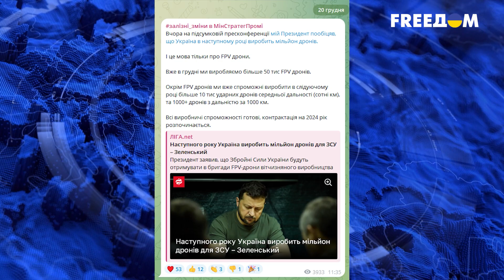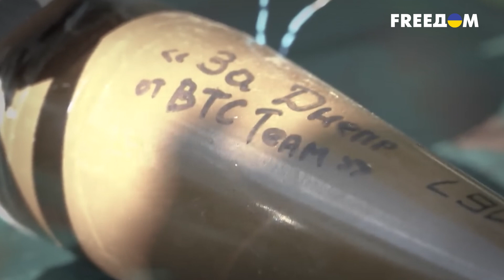🔥Миллион FPV-дронов в год: массовое производство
Президент Владимир Зеленский обещает в разы увеличить поставки и производство украинских дронов! В следующем 2024 году для ВСУ планируют выработать миллион украинских БПЛА. Кроме того, в планах государства — улучшить структуру операторов дронов. Детальнее о «дроновых» планах Украины на 2024 год - в нашем сюжете!